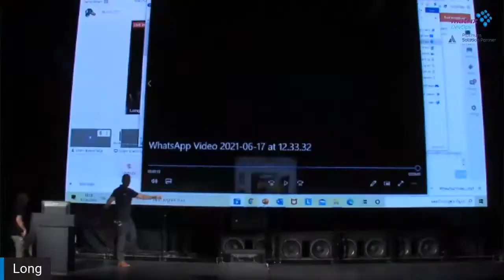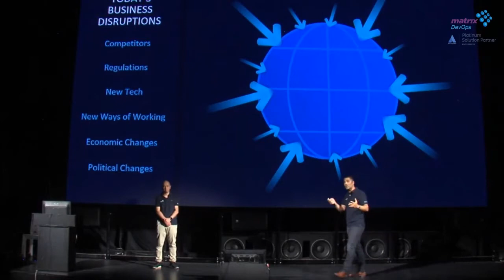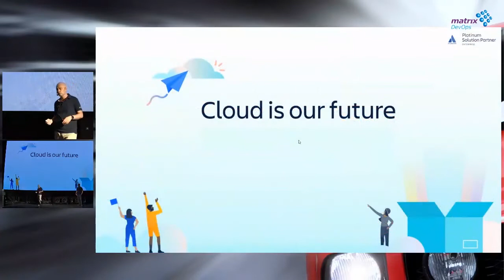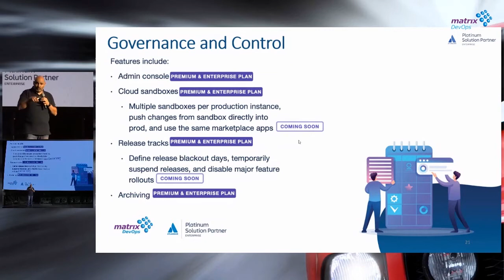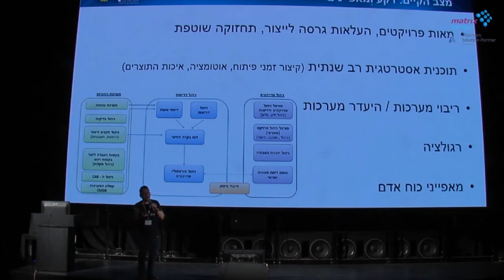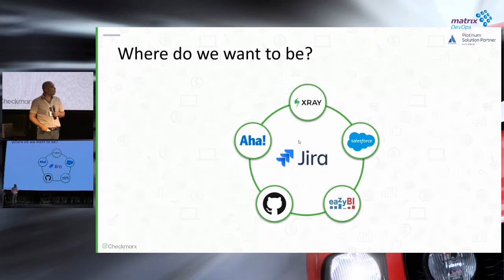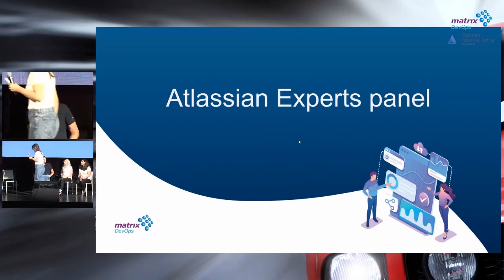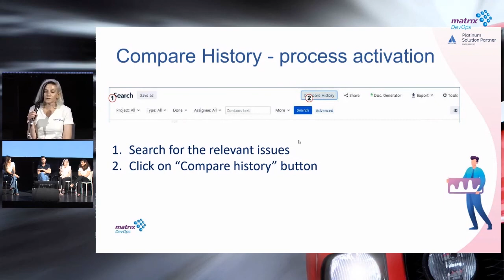2. Event Movie - all lectures | Atlassian @ the Movies 2021